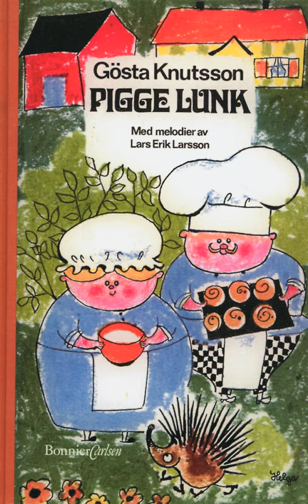Pigge Lunk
Sagan om igelkotten Pigge Lunk.

Berättare: Gösta Knutsson
Sång: Barbro Svensson & Simon Brehm